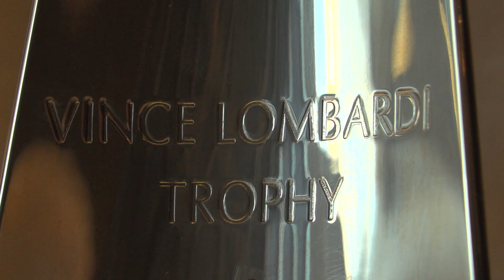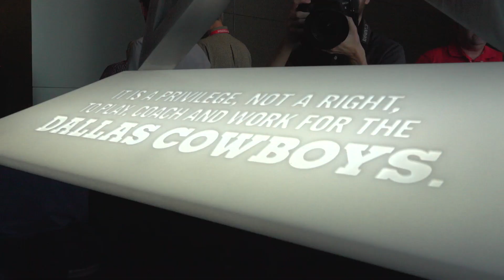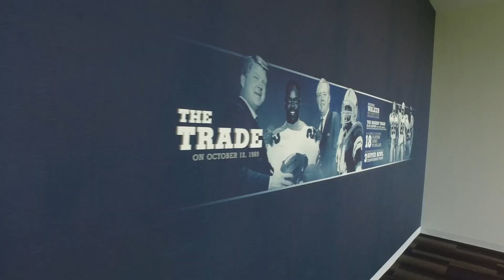First Look Tour at The Star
Get an exclusive video tour of  The Star, new World Headquarters and training facility.